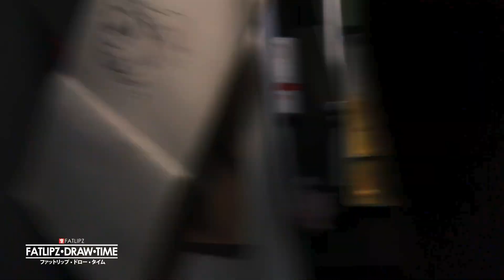วาดรูป เฌอปราง BNK48 ในชุด SiamLolita (Kimi wa melody) | Fatlipz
Fatlipz Draw Timeตอน : เฌอปราง BNK48 ในชุด SiamLolita

ขอขอบคุณทุกๆคนที่ติดตามตลอดมาครับ